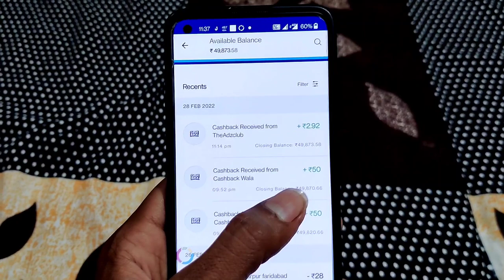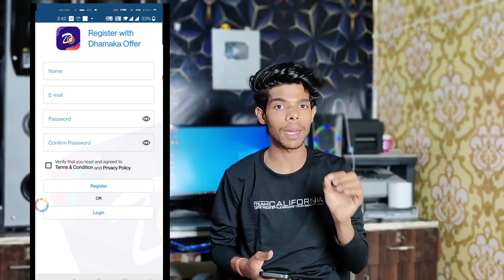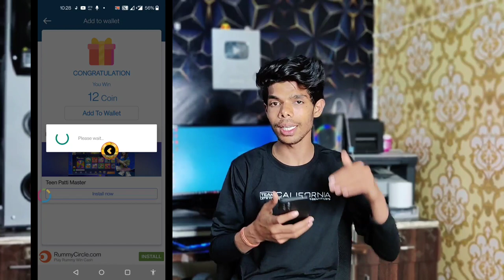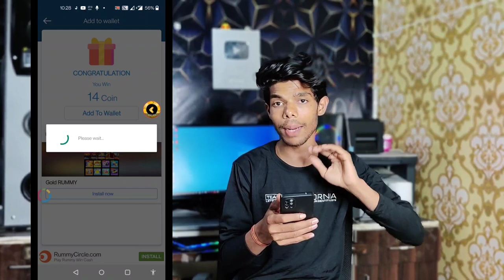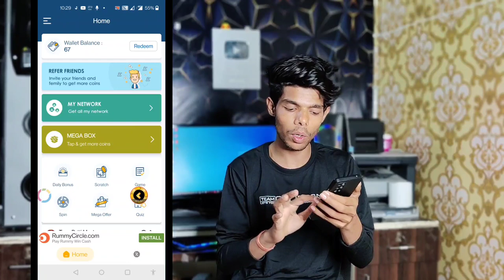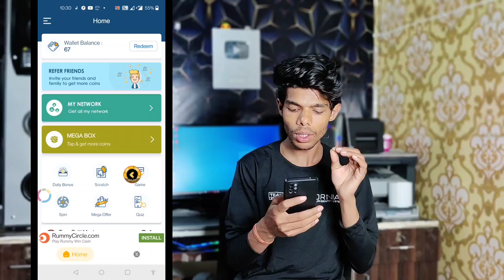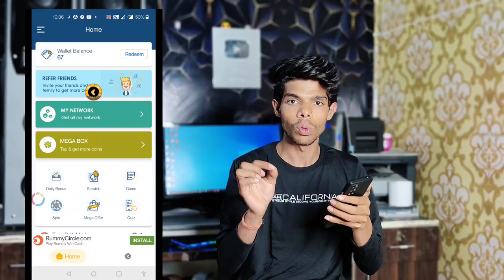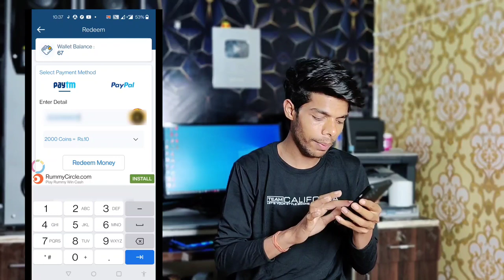2022 NEW EARNING APP !! EARN FREE PAYTM CASH DAILY !! WITHOUT INVESTMENT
Earn Free Paytm Cash New Self Earning App

1 earn daily rewards app
2 earn daily rewards spin scratch & win
3 new earning app 2020
4 paytm cash earning